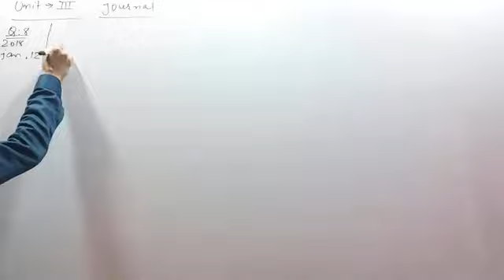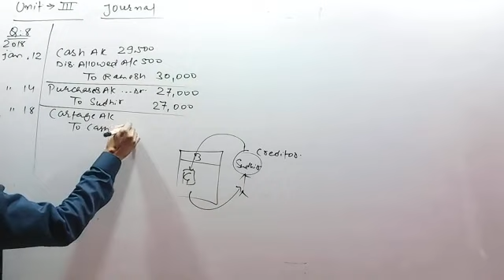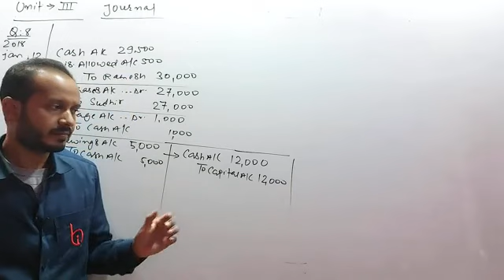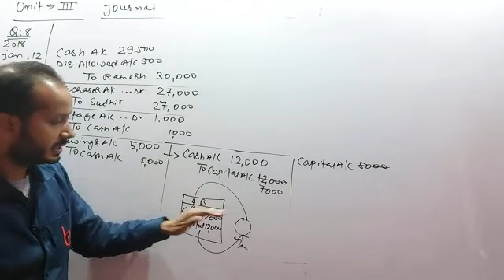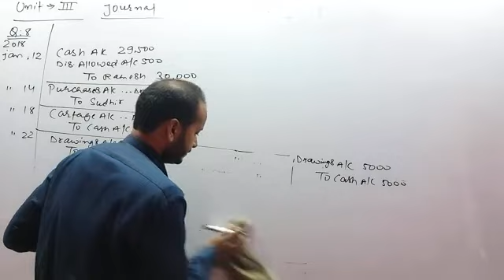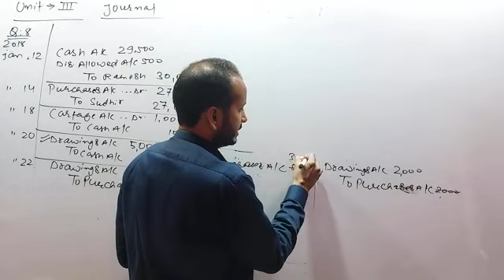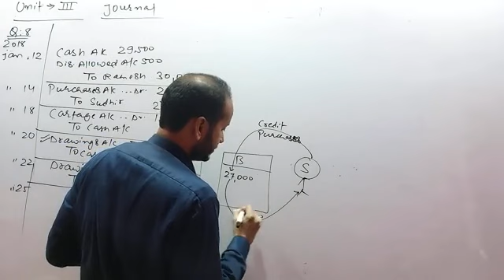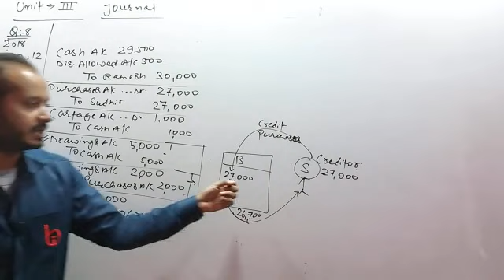RULES OF DEBIT AND CREDIT JOURNAL (22) BY SUBHAM KUMAR